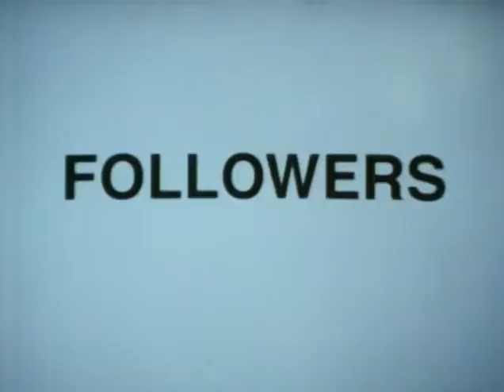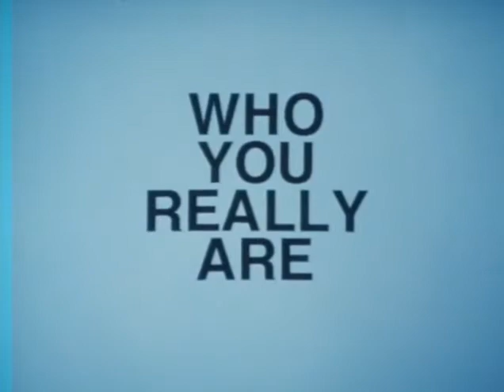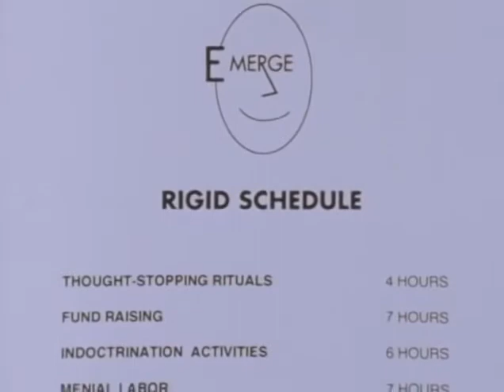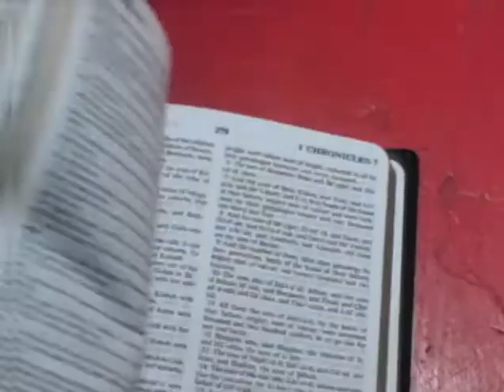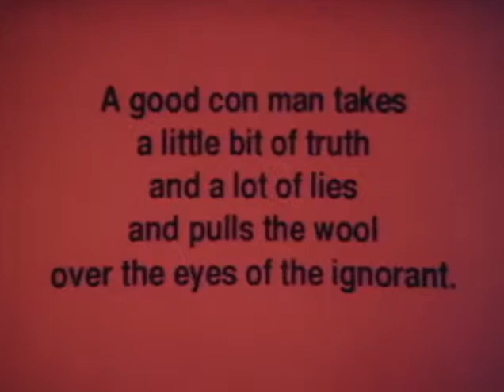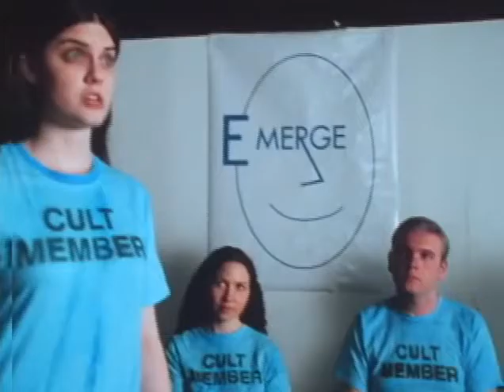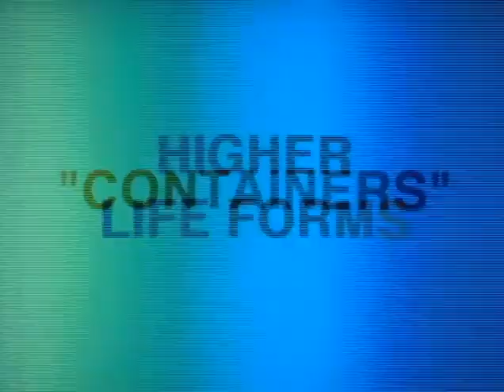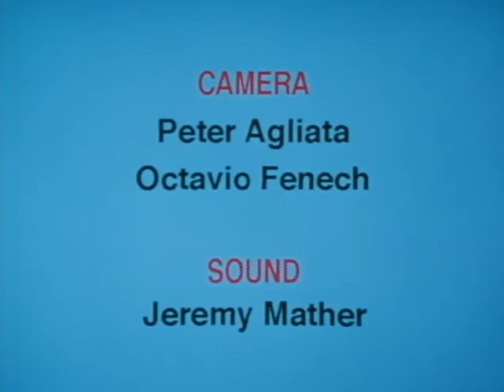Mind Control Made Easy by Carey Burtt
Wouldn't you like to be a cult leader? Have people give their bodies, their minds, their money to you?  Watch this video and find out how it is done!

Creator Carey Burtt did not seem to do much after he made this film, and I don't know why he made it. But I do know this is about the best copy you can get of it.

And it is an amazing short!